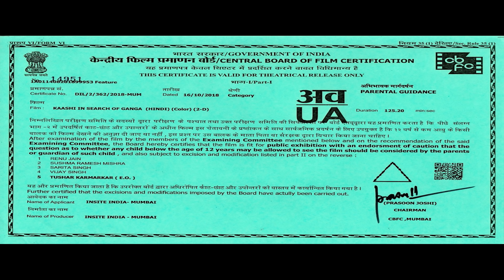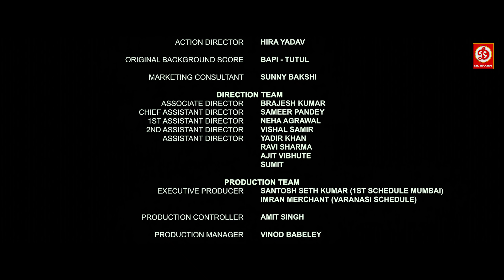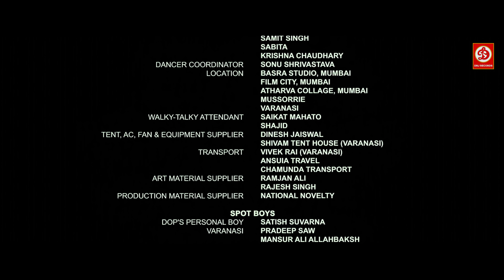Kashi - Search Of Ganga Hindi Romantic Movie | Sharman Joshi | Latest Bollywood Movies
Movie : Kaashi in Search of Ganga
Star Cast :  Sharman Joshi, Prince, Adhikari,Aishwarya, DevanKranti
Director: Dhiraj Kumar
Producer: Surindra Yadav
Label: DRJ Records
Label: DRJ Records